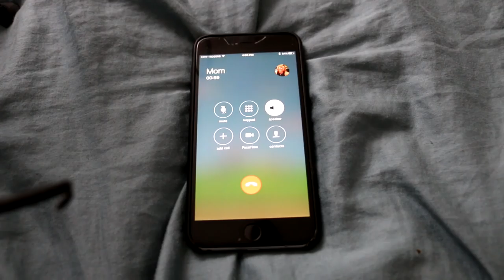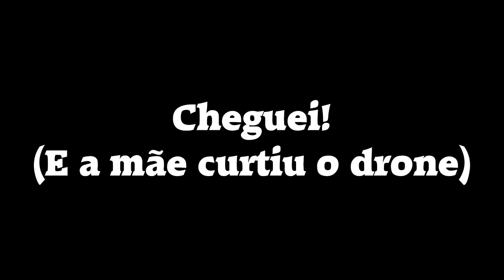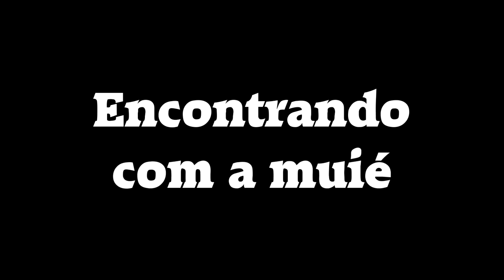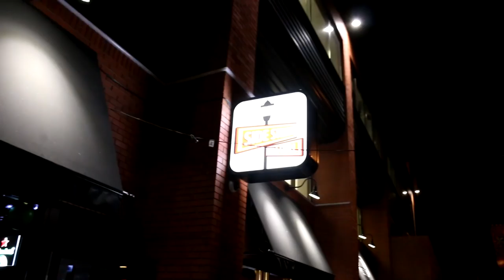Voando o drone no Saint Patrick's Day!